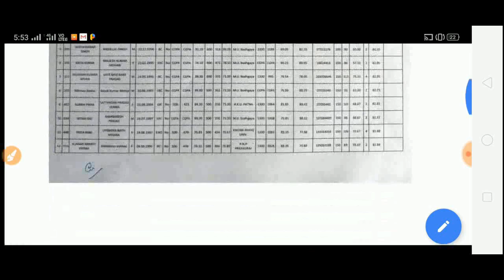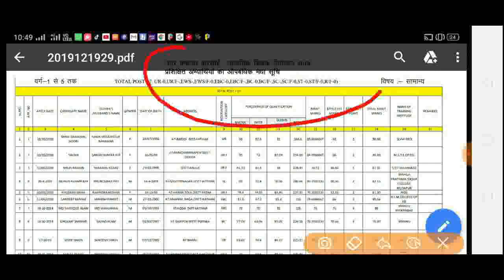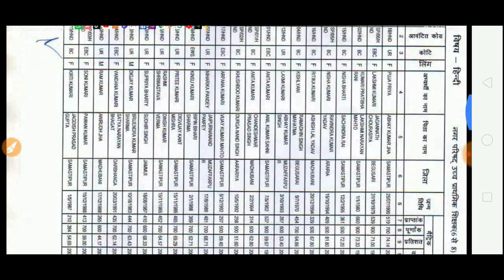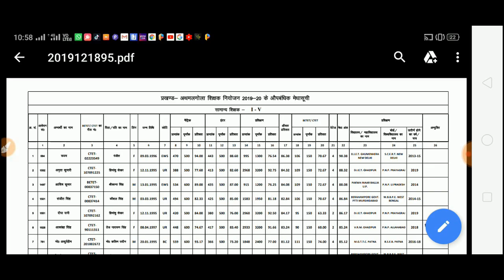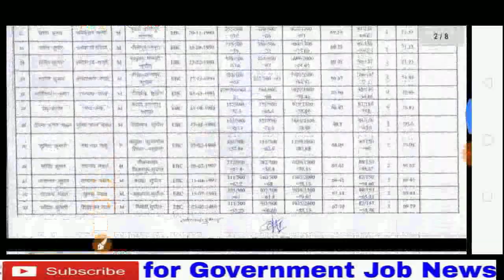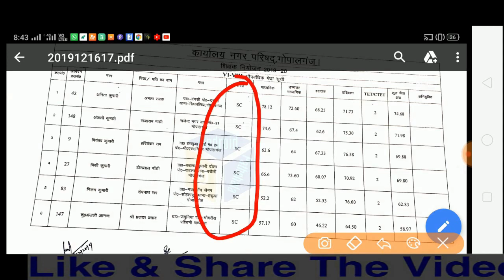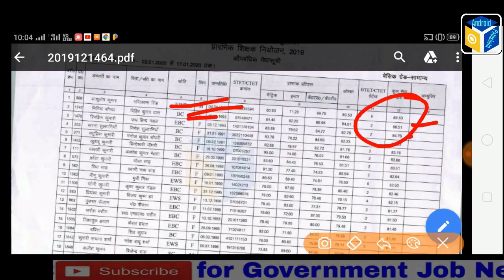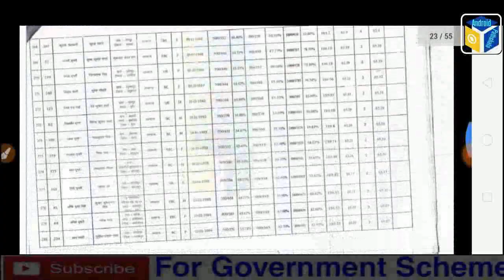बिहार प्राथमिक शिक्षक भर्ती 2019,पटना,गया,समस्तीपुर,कटिहार,दरभंगा,शिवहर आदि जिले का मेधा सूची जारी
bank vacancy 2019-20
10th pass vacancy, 8th pass vacancy